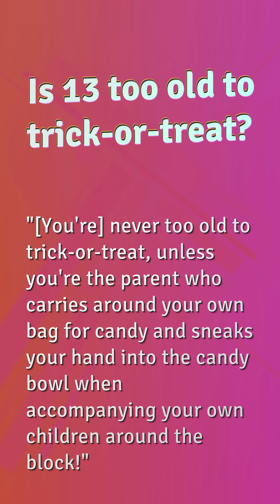How late should I wait for trick or treaters?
When Do Pumpkin Patches Open

00:23 - How late should I wait for trick or treaters?
00:38 - Is 13 too old to trick-or-treat?
01:02 - What night are kids trick-or-treating?